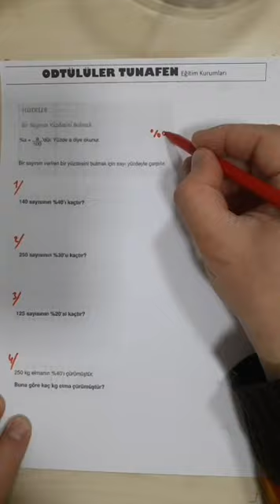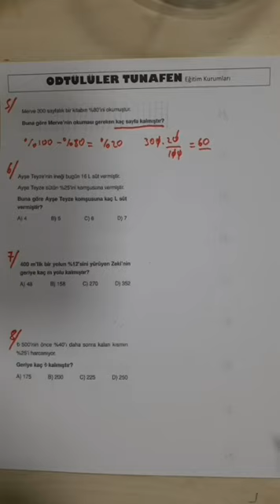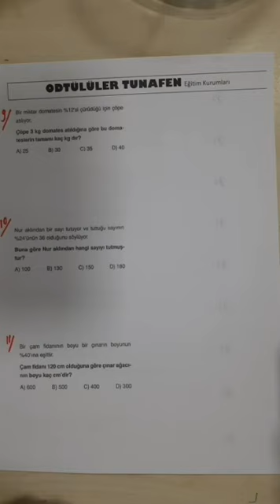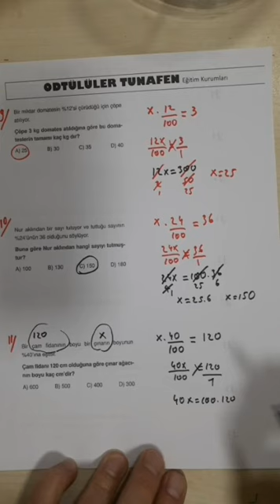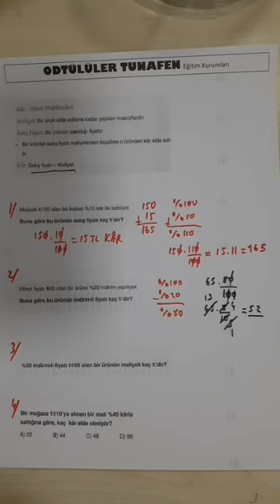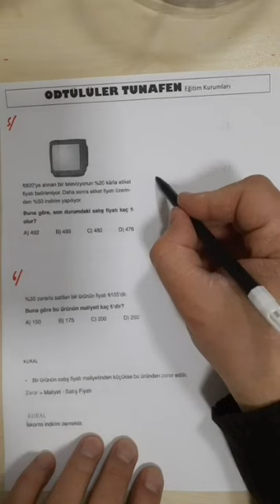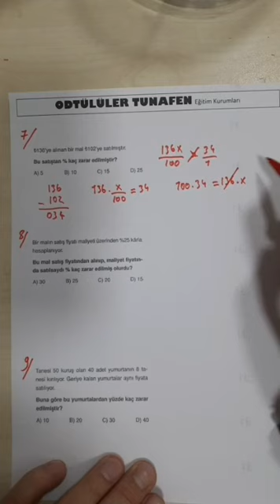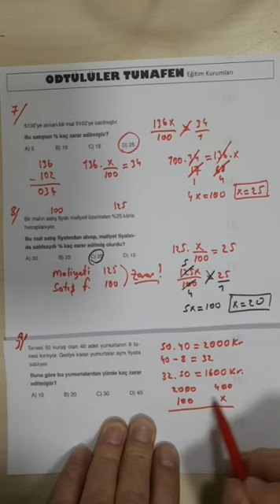TUNAFEN Matematik - Yüzdeler ve Kâr/Zarar Problemleri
UZAKTAN ONLİNE EĞİTİM - MATEMATİK. 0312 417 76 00